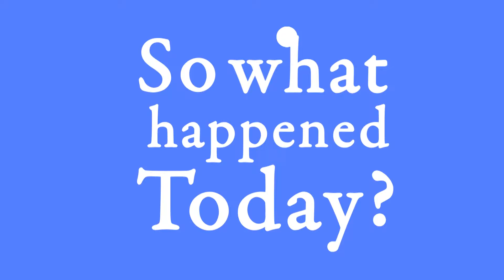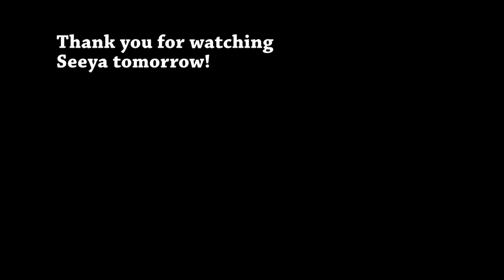Day 574 (280715) Dont Wanna Go to Work!